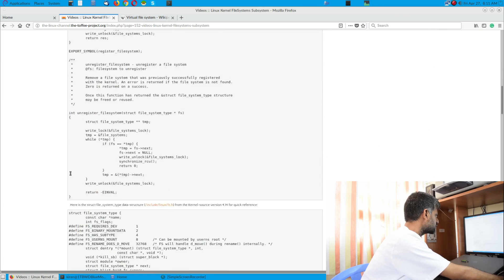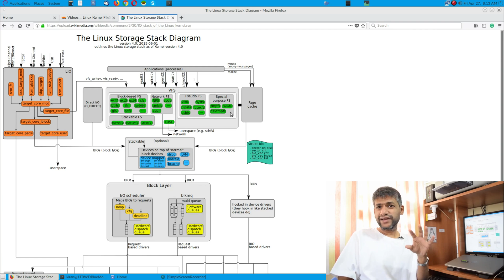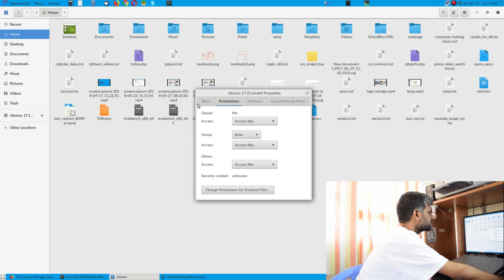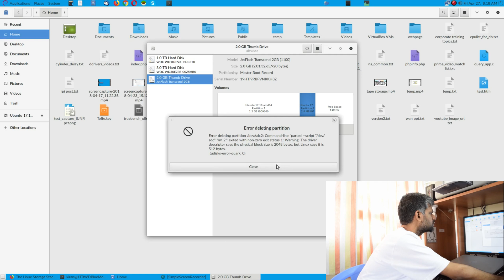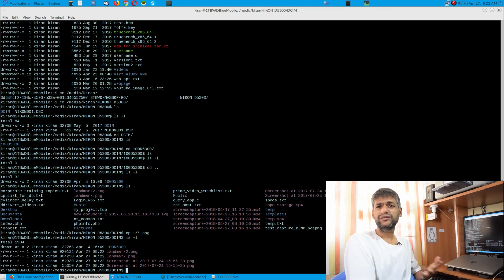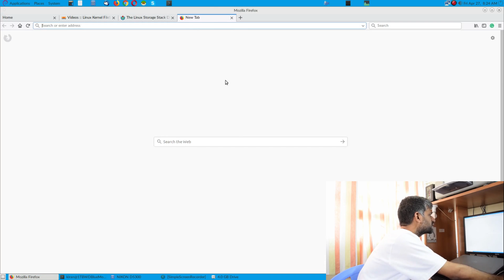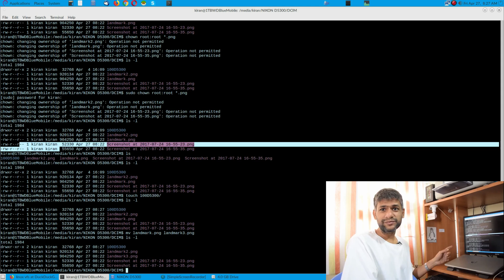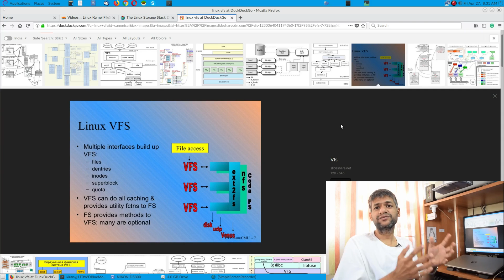327 Linux Kernel FileSystems Subsystem - Role of VFS(Virtual File System) Episode3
OpenWRT Complete Course | 3 Hours | from ZERO to HERO